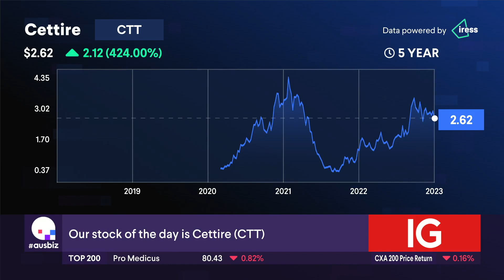The Stock of the Day is Cettire (CTT)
Luxury goods retailer, Cettire (CTT) has reported that its gross revenue has almost doubled year on year, with sales revenue growth up 80% month to date. The shares climbed higher after a reported a 92% surge in first quarter sales, driven by broad based momentum across established and emerging markets. So what do our experts, the dynamic duo of Andrew Wielandt from DP Wealth Advisory and Henry Jennings from Marcus Today, make of this?
Henry highlights there could be concerns around discretionary spending due to cost of living pressures, the business model remains robust, particularly in the US where much of Satire's revenue originates.  Andrew agrees pointing out that the market reaction today has been mixed with low volumes and CEO Dean Mintz's recent share sell-off, so will it be a buy, sell or hold?

Stocks covered:
Bisalloy Steel (BIS)
VanEck S&P/ASX MidCap ETF (MVE)
Global X Robo Global Robotics & Automation ETF (ROBO)
Silex Systems (SLX)
James Bay Minerals (JBY)
Cleanaway Waste Management (CWY)
Symbio (SYM)
Superloop (SLC)
Peninsula Energy (PEN)
Retail Food Group (RFG)